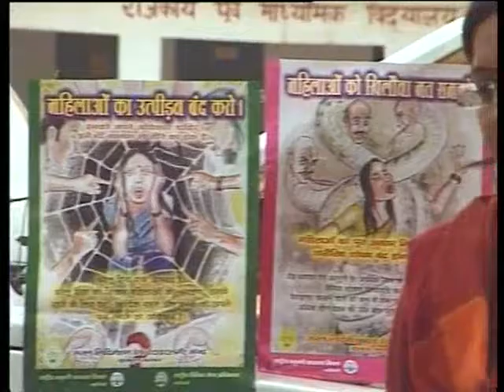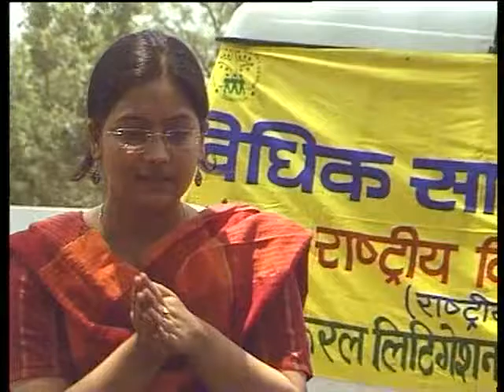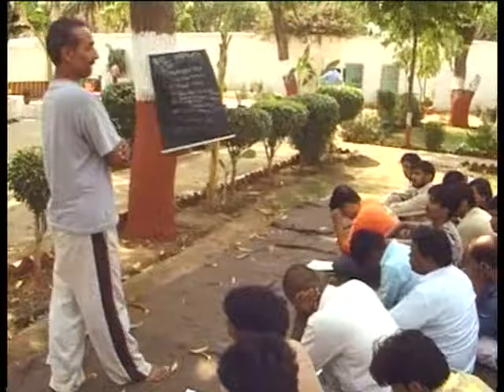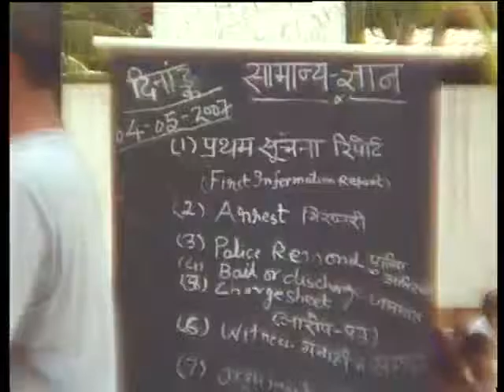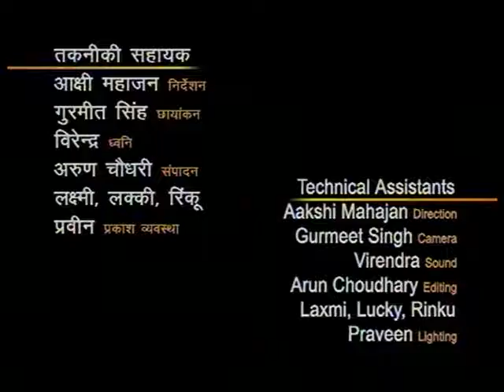Parihaas Bhag 04 / परिहास भाग 04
इस कार्यक्रम में राष्ट्रीय साक्षरता मिशन द्वारा लोगों के अपने अधिकार और अधिनियम के बारे में विस्तार पूर्वक बताया गया है।